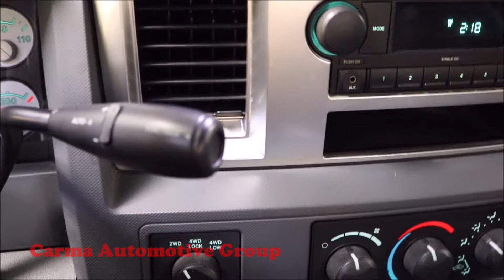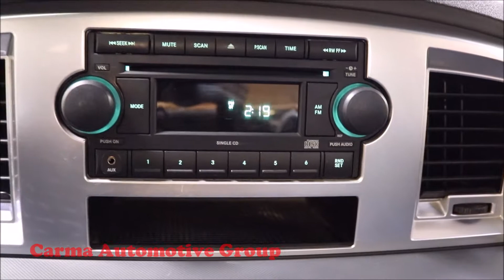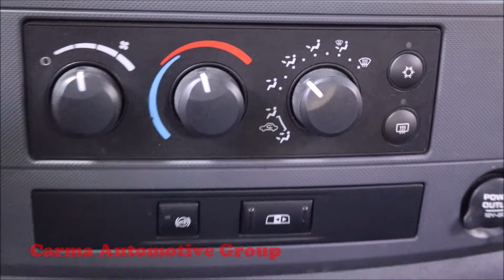Carma Automotive-2007 DODGE RAM 2500 SLT-Walkaround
Mileage:  74267

2007 DODGE RAM 2500 SLT

4189 Abbotts Bridge Rd, Duluth GA, 30096

Hours of Operation:
Mon-Sat 9a-8p
Sun 12p-6p